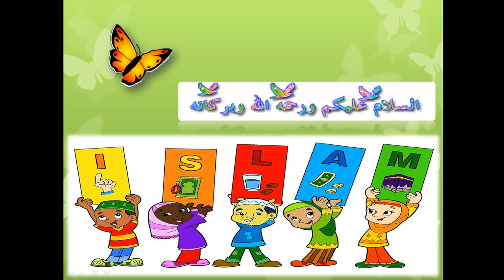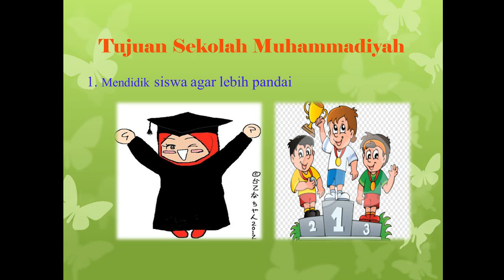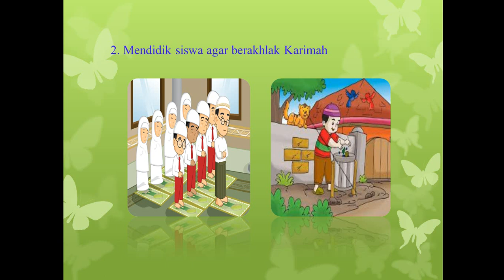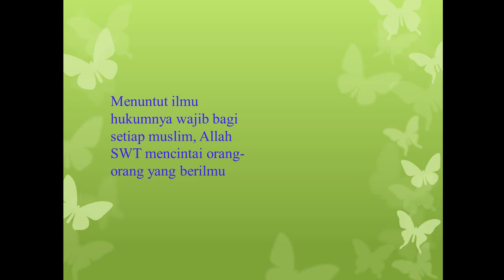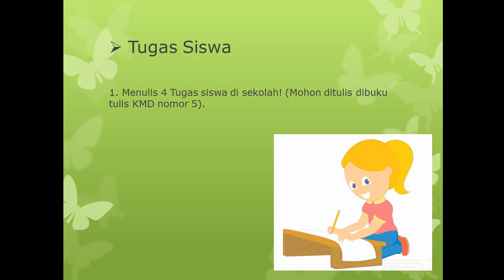KEMUHAMMADIYAHAN KELAS 1 (PEMBELAJARAN MINGGU KE 2)